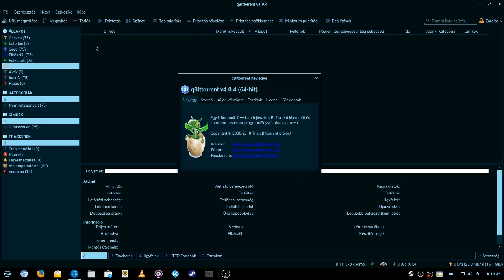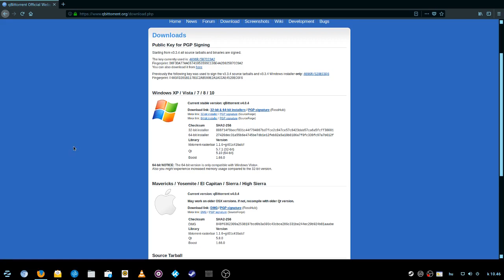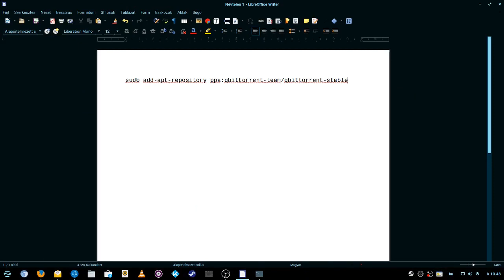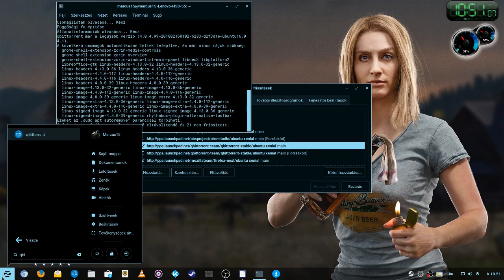Qbittorrent torrent kliens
Terminál parancsok / Terminal commands:
sudo add-apt-repository ppa:qbittorrent-team/qbittorrent-stable
sudo apt-get update
sudo apt-get install qbittorrent